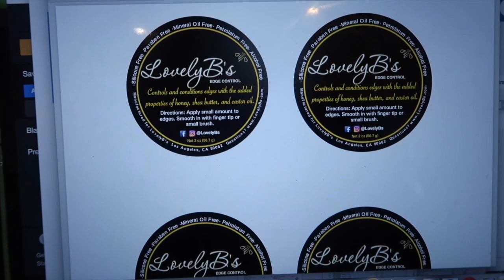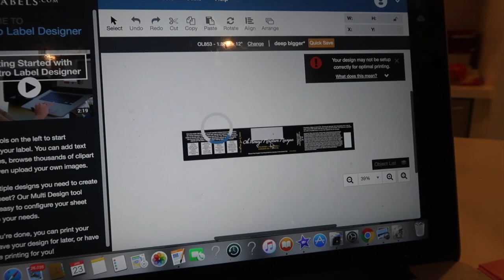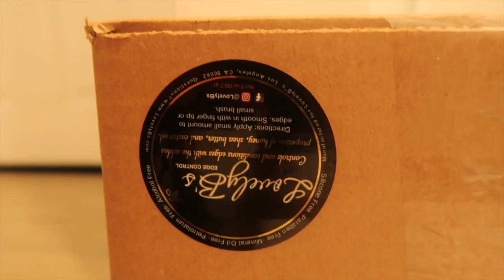Vlog: Life of Bry| Designing My Products, Target Haul, Business Mode | LovelyBryana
Hi loves back at it with another vlog! Just sharing my daily activities with you guys and showing behind the scenes of youtube and my business LovelyB's.